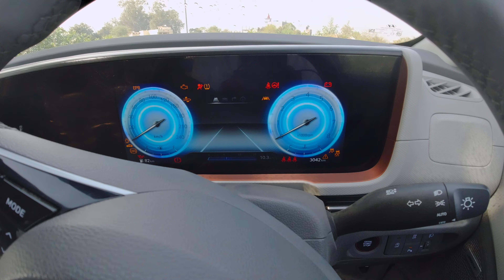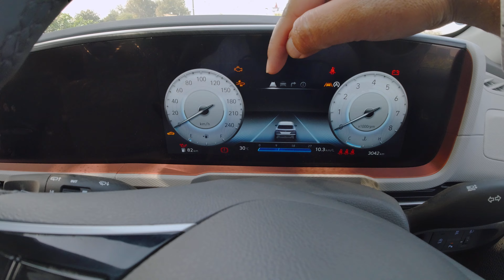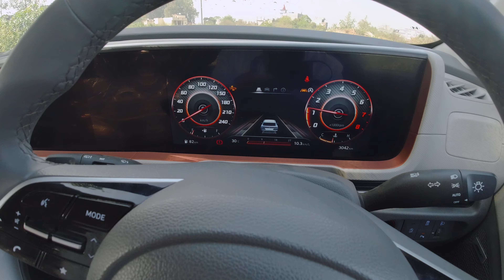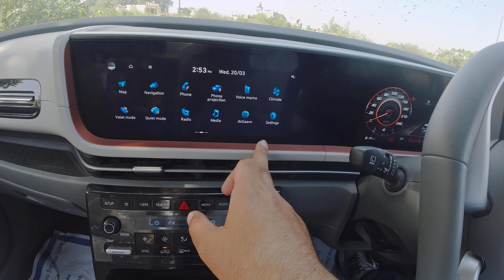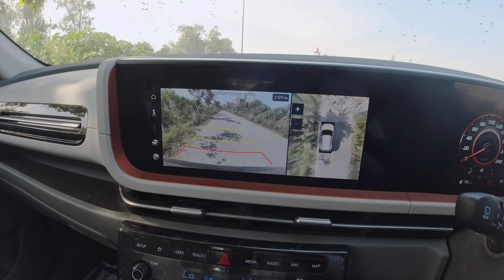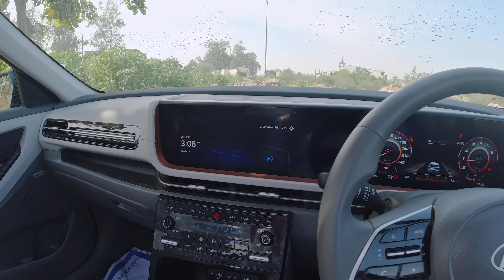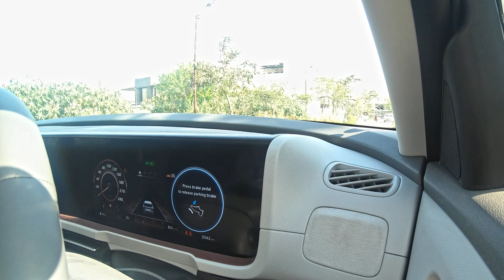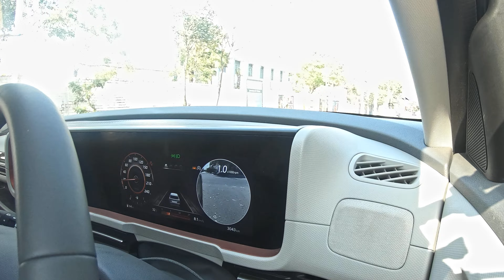Hyundai CRETA 2024 SX(O) 1.5 MT | Best CRETA Ever! | Spare Wheel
This is my quick yet complete review of Hyundai CRETA 2024 SX(O) 1.5 MT. This is the best CRETA ever! They nailed it this time. This is the most generous and practical review. I've covered Looks, Design, Features, Interior, Front Seats, Back Seats, Overall Cabin Quality, Viewing Angles, Handling, Gearshifts, Stability, Performance, Braking and Conclusion on who is this car for. You are watching Spare Wheel!

Contact 𝗡𝗢𝗩𝗘𝗟𝗧𝗬 𝗛𝗬𝗨𝗡𝗗𝗔𝗜 (𝗔𝗠𝗥𝗜𝗧𝗦𝗔𝗥) for 𝗔𝗠𝗔𝗭𝗜𝗡𝗚 𝗗𝗘𝗔𝗟𝗦:
𝗞𝗔𝗠𝗔𝗟 𝗦𝗛𝗔𝗥𝗠𝗔 - 𝟵𝟳𝟳𝟵𝟭𝟳𝟳𝟮𝟰𝟵

TIMELINE:
00:00 Glimpse
00:23 Intro
00:51 Remote Start
01:45 Front
03:27 Sides
04:26 Rear
05:19 Boot
06:05 Front Seats
14:36 Rear Seats
16:17 Drive
23:45 Outro

Support me for free by sharing this video. ❤

Stalk me on Instagram @iPreetmalhotra